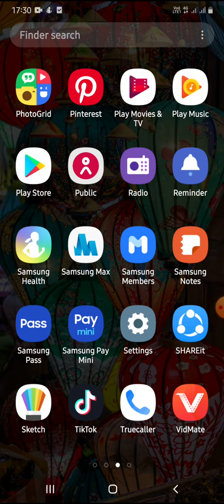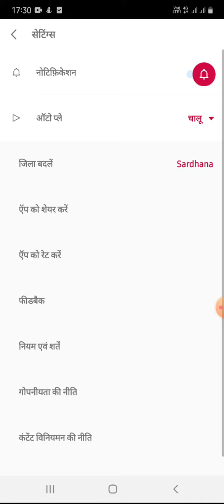पब्लिक लोकल न्यूज़ ऐप फ्री में न्यूज़ देखें अब अपने फोन में और आप अपने फोन से न्यूज़ डाल सकते हैं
ॐॐॐॐॐ卐卐卐卐卐
FOR LATEST JOB AND NEW VEDIO
♤ Comedy
○ Travel $ Events
¤ People $ blogs
■ Science $ Technology
♡ music $ dj song 🎑
☆LATEST job information 🎖
• Entertainment 🎮
□ Educational vedio 🎓
♤ New bike $ TRACTOR ♡♡♡♡♡♡
Also follow on social accounts .
Also a my shop shree BALA JI cctv CAMERAS MODIPURAM meerut
Om namo naryan om namo naryan om namo naryan om namo naryan om namo naryan
Jai shree ram jai shree ram ram jai shree ram jai shree ram jai shree ram vande matram vande matram vande matram bhart mata ki jai ho
SOME SLOGANS BY MONTY MANIK
बेटी बचाओ बेटी पढ़ाओ एक आदर्श मां-बाप kahlao

■Beti nahin hai koi bojh tum apni yah badlo soch
खुले आसमान की ऊंची उड़ान है बेटी और मां-बाप का करो और सम्मान है बेटी धन्यवाद
● मां नहीं
तो बेटी नहीं
बेटी नहीं
तो बेटा नहीं

● आपकी लालसा है बेकार बिना बेटी ना चले संसार
■ बेटी को जो दे पहचान वही माता-पिता है महान अगर बेटा सान है तो बेटी आन है

■ बेटी को मरवा ओगे तो दुल्हन कहां से लाओगे
●जहां बेटियां पड़ेगी वहां विकास भी बढ़ेगा
●नारी है नारायणी नारी ही परिवार की में कल्याणी
*🚩जय श्री राम🚩जय श्री राम🚩जय श्री राम🚩जय श्री राम🚩जय श्री राम🚩जय श्री राम🚩जय श्री राम🚩जय श्री राम🚩जय श्री राम🚩जय श्री राम🚩जय श्री राम🚩जय श्री राम🚩जय श्री राम🚩जय श्री राम🚩जय श्री राम🚩जय श्री राम🚩जय श्री राम🚩जय श्री राम🚩जय श्री राम🚩जय श्री राम🚩जय श्री राम🚩जय श्री राम🚩जय श्री राम🚩जय श्री राम🚩जय श्री राम🚩जय श्री राम🚩
SHUBHAM prajapati
MONTY MANIK